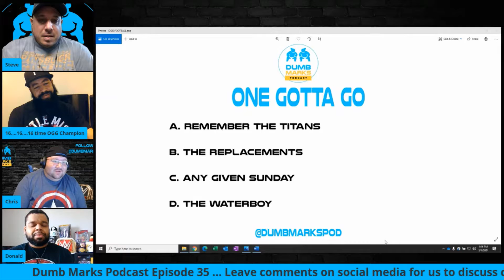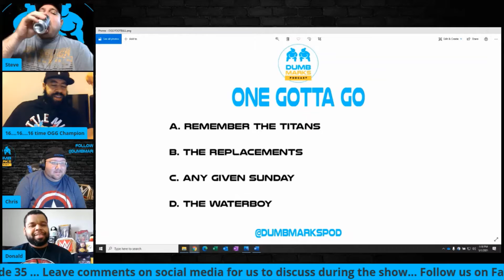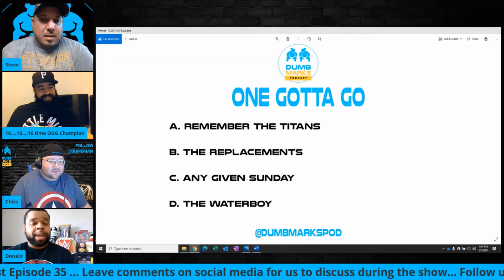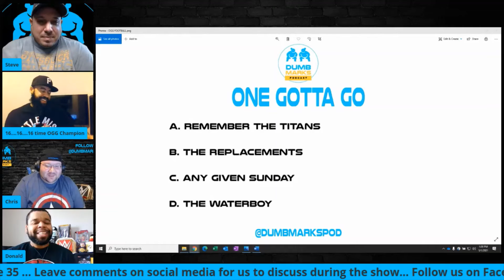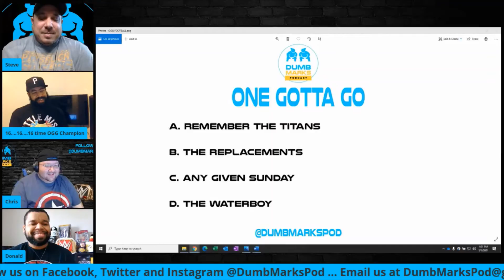One Gotta Go Game - Football Movies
We are back for another round of "One Gotta Go"! Keeping with the discussion of the NFL Draft, this week's category was Football Movies. Watch along to find out what each Dumb Mark picked for their least favorite. Keep the conversation going and let us know which one would go for you!